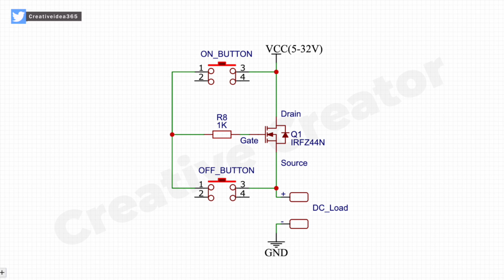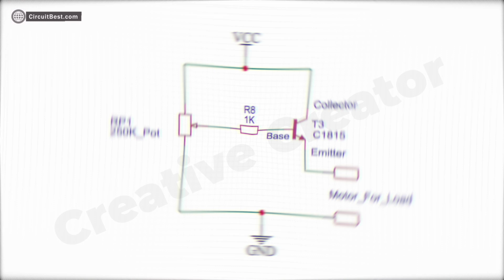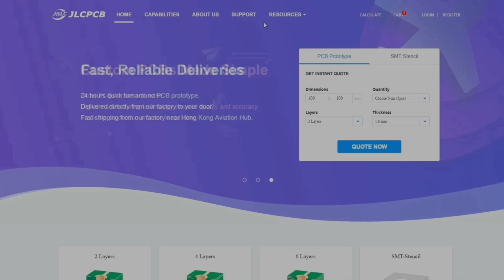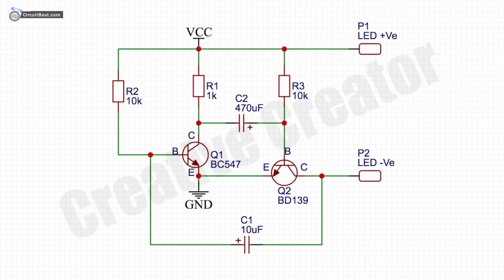Top 3 New Electronic Projects Easy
Hello Guys today in this video I will show you Top 3 Awesome Electronic Project with RGB LED, CPU FAN, SMD Components, Sensor

0:00 ▼ 3 Electronic Projects ▼

0:13 - MOSFET ON-OFF Switch with Push Button
1:45 - C1815 Transistor as a Motor SpeedController
3:18 - LED Flasher Circuit with BD139 and BC547 Transistor